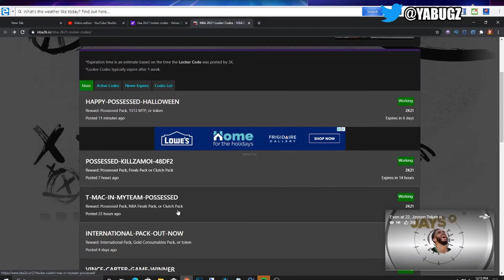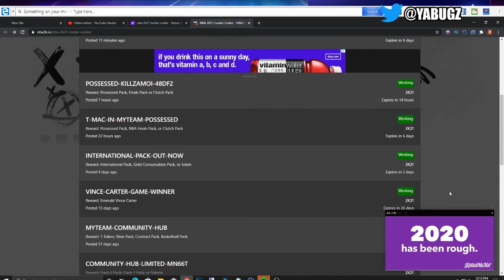6 INSANE ACTIVE LOCKER CODES! DO THIS RIGHT NOW FOR FREE PACKS AND MT! | NBA 2K21 MY TEAM